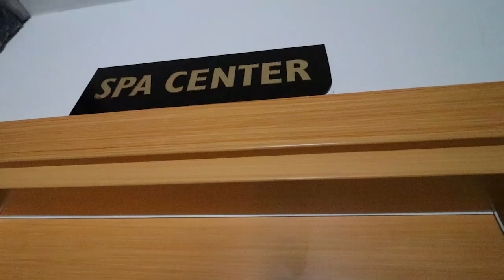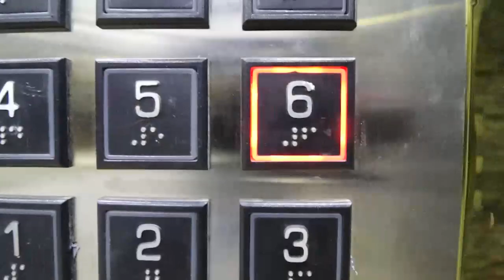Продается трехкомнатная квартира в Seda Tower Алания Анталия Турция обзор отзывы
Площадь - 115 м2, Цена 134000 евро, мебель, техника, этаж 6/11.
Seda Tower – новый жилой комплекс класса люкс со всеми удобствами в центре Алании, в 450 м от пляжа Кейкубат.
Seda Tower – новый жилой комплекс с собственной инфраструктурой и видовыми квартирами на море, горы и город, расположен в самом центре Алании, в 450 м от известного пляжа Кейкубат. В шаговой доступности вся городская инфраструктура: магазины, кафе, рестораны, банки, аптеки, школы, рынок, автобусные остановки.

Seda Tower расположен на благоустроенной территории, площадью 2042 кв. м, представляет собой отдельно стоящее девятиэтажное здание современной архитектуры, включает 67 комфортабельных апартаментов различной планировки, площадью от 31-155 кв.м: квартиры-студии, квартиры 1+1 и квартиры 2+1 дуплексы.

К услугам жильцов круглосуточная охрана, система видеонаблюдения, смотритель комплекса, бассейн, детский бассейн, детская площадка, сауна, парная, хамам, массажная комната, тренажерный зал, лифты, парковка, электрогенератор, Wi-Fi, конференц-зал, спутниковое телевидение и многое другое.

Общие характеристики комплекса:
Точное расположение комплекса: Güller Pınarı, Şifalar Sk., 07460 Alanya/Antalya
Расстояние до моря: 450 м
Площадь территории комплекса: 2042 кв. м
Этажность: 9
Количество квартир: 67
Минимальная площадь апартаментов: 31,12 кв. м
Максимальная площадь апартаментов: 155,44 кв. м
Год постройки: 2021
Апартаменты:

Студии, площадью 31,12 кв. м
Квартиры 1+1, площадью от 54,57 до 55,42 кв. м
Квартиры 2+1 дуплексы, площадью от 106,7 до 155,44 кв. м
Инфраструктура:

Благоустроенная озелененная территория
Открытый бассейн, детский бассейн
Зона для загара и отдыха
Смотритель комплекса
Два лифта
Конференц-зал
Тренажерный зал
Сауна
Хамам
Парная
Массажный кабинет
Комната отдыха
Детская комната
Интернет, Wi-Fi
Спутниковое телевидение
Беседки
Детская игровая площадка
Электрогенератор
Парковка для автомобилей
Круглосуточная охрана
Система видеонаблюдения

Если Вас интересуют такие темы как:
✅ Недвижимость в Турции
✅ Недвижимость в Алании
✅ Инвестирование в недвижимость
✅ Город Алания
✅ Как купить недвижимость в Турции?
✅ Как купить дом у моря в Турции?
✅ Как купить квартиру в Турции?
✅ Как купить квартиру в Алании?
✅ Как купить дом в Алании?
✅ Сколько стоит дом в Алании?
✅ Как купить виллу в Турции?
✅ Сколько стоит дом в Турции?
✅ Сколько стоит вилла в Турции?
✅ Как купить виллу в Алании?
✅ Сколько стоит вилла в Алании?
✅ Какая доходность инвестиций в недвижимость Алании?
✅ Безопасны ли инвестиции в недвижимость Турции?
✅ Как выглядят квартиры в Алании?
✅ Какая есть работа в Турции?
✅ Как организовать переезд в Турцию?
✅ Какая она, жизнь в Турции?
✅ Какой он, отдых в Алании?
✅ Какие цены в Турции?
✅ Как переехать в Турцию?
✅ Как инвестировать в недвижимость Турции?
✅ Какие цены в Алании?
✅ Как безопасно купить квартиру в Турции?

✔️ Квартиры в Exodus Resort Comfort City в Махмутлар, Алания. Купить недвижимость в Турции вид на море